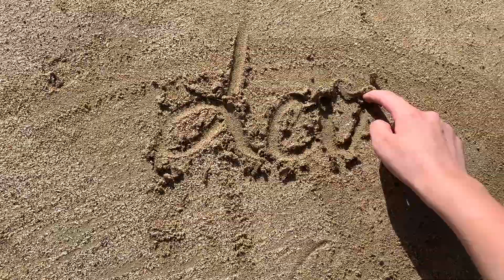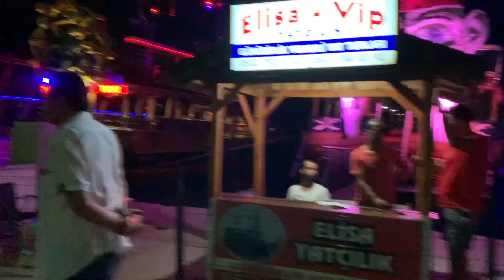Taşucu / Turquia Vlog - Melhor Lugar no Turquia Por Viajar - VLOG em Português!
Oi pessoal, eu ja fiz uma video vlog do Taşucu/ Turquia em Ingles e isso video vai ser pra voces quem fala Portugues! Eu desejo que voces vai gostar!